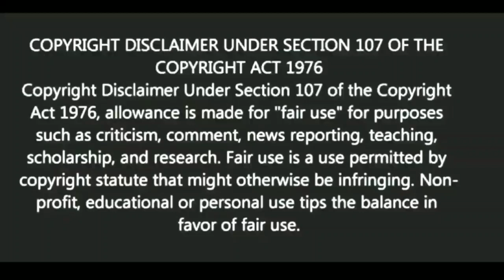পরস্পরের প্রতি ব্যবহার কেমন হওয়া উচিত? | স্বস্তিবার্তা#899